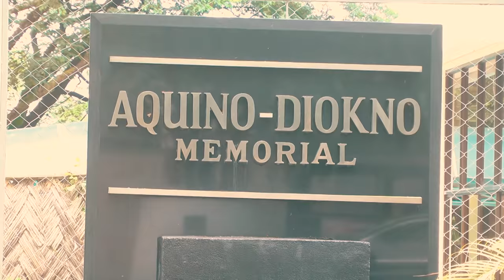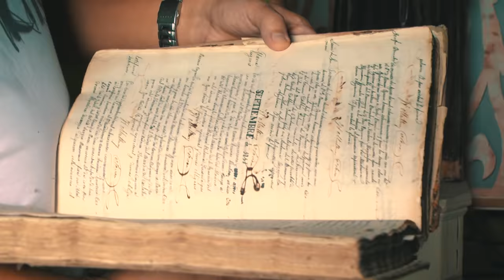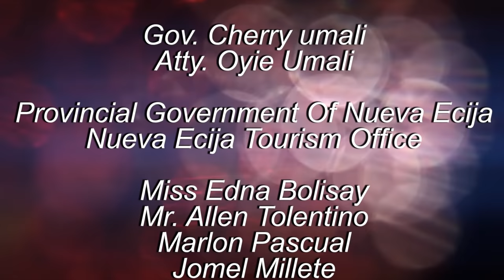NUEVA ECIJA KAY GANDA OFFICIAL MUSIC VIDEO BY REDSTILO FT BITUIN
Nueva Ecija Kayganda by Redstilo ft Bituin (Official Music Video)
PIM Productions is now offering a complete package (original lyrics, music & music video) for advertising your place (town, city, province), your business (restaurant, bar, resort, cafe, etc) , your products, or even yourself for upcoming election , just contact us for more info. 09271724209

Ang Video po na ito ay hindi namin pinahihintulutan na i upload ng kahit saan at kahit sino na group page or account tanging sa PARTNERS IN MOTION lamang po naka upload ang video na ito at dito sa aming YOUTUBE ACCOUNT